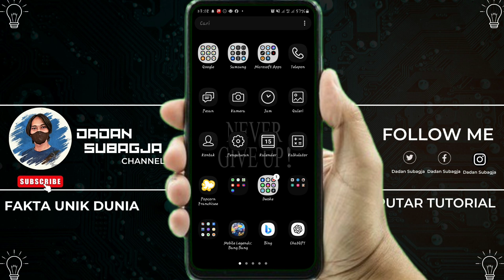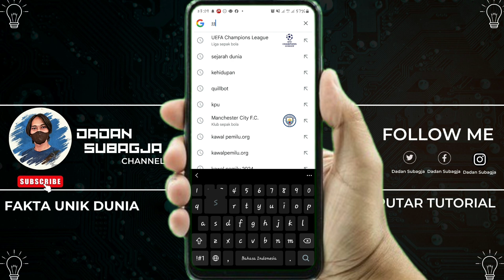CARA DOWNLOAD VIDEO DI TIKTOK TANPA WATERMARK | Hanya satu menit!!!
● Seputar Tutorial di Smartphone
● Fakta Unik & Sejarah Singkat dunia

Assalamualaikum wr.wb.
Selamat datang di Channel Dadan Subagja, channel ini membahas tentang tutorial di smartphone dan fakta-fakta unik atau sejarah singkat negara-negara dipenjuru dunia.

▪︎di video kali ini saya berbagi cara download video di aplikasi tiktok tanpa watermark atau tanpa nama.

Jika ada kesalahan dalam penyampaian,kami minta maaf